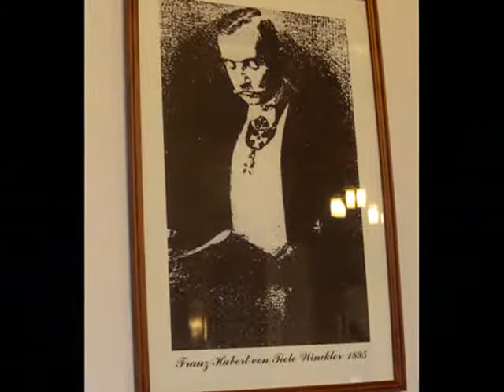Moszna zamek Tiele Wincklerów